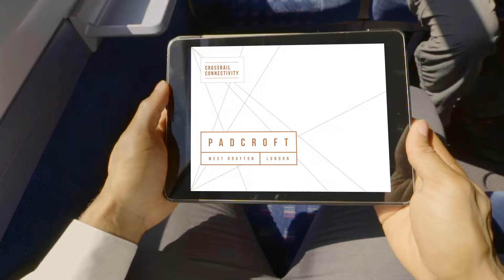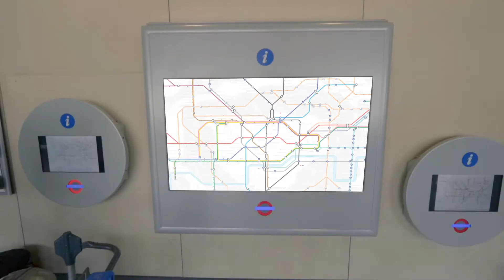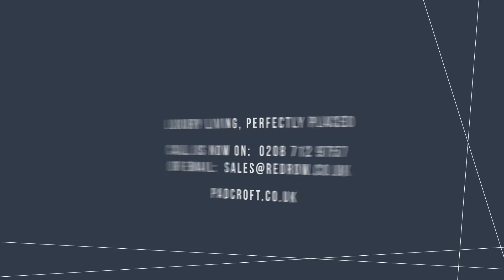New Redrow apartments in West Drayton, Hillingdon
Redrow has a variety of 2 and 3 luxury bedroom apartments on the way in the London Borough of Hillingdon, West Drayton. Just a five minute walk from West Drayton station, the Padcroft apartments could be your next luxourious home.